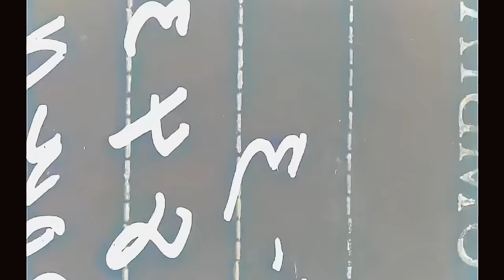1930s - Views of Los Angeles in color [60fps, Remastered] w/sound design added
I colorized, restored and created a sound design for this video of Los Angeles 1930s, we can clearly see what is happening in broad daylight, Scene Street,

Video Restoration Process:
✔restoration:(stabilisation,denoise,cleand,deblur)

Thanks to A/V Geeks  for share the amazing B&W Video Source